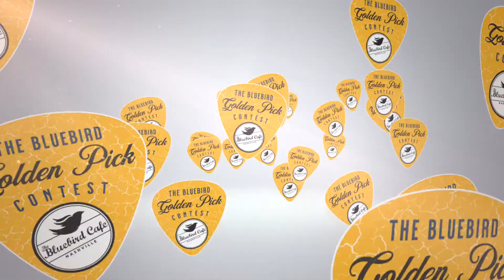Bluebird Golden Pick Contest Winner: Daniel Leathersich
The Bluebird Cafe and Taylor Guitars have partnered to create the Bluebird Golden Pick Contest! Each month of this yearlong contest, one songwriter is chosen to jump to the front of the line at The Bluebird Cafe’s Monday Open Mic Night and perform two original songs. Songwriters also win a visit to the Nashville Taylor Guitars showroom, tickets to a Bluebird Cafe show, and more!

The April 2020 winner of the contest was Daniel Leathersich with his original song "Regulars."